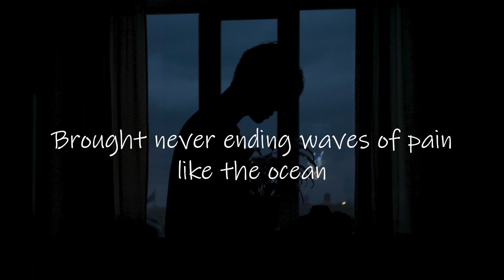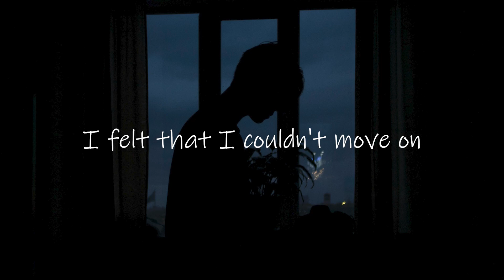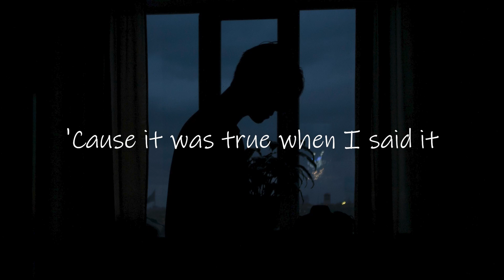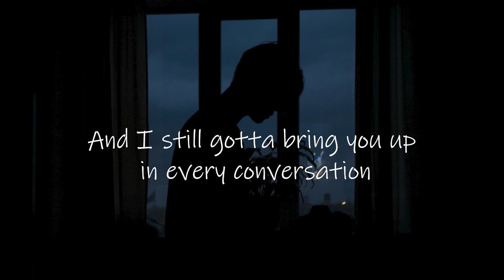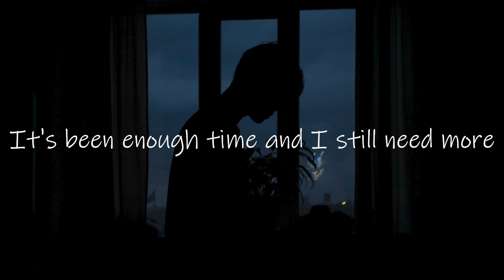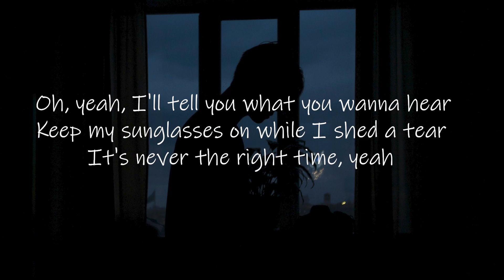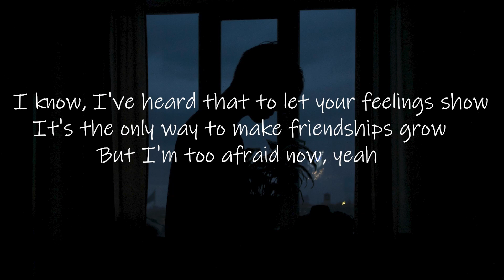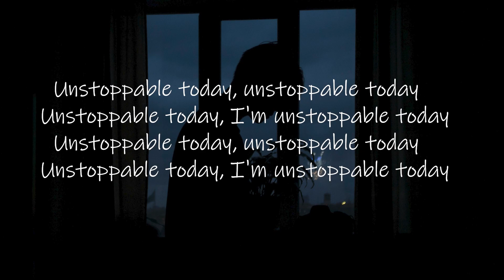Munn - Fake Smiles (Letra/Lyrics) | Official Music Video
Nick Wayne - I Love You More (Letra/Lyrics) | Official Music Video
Sia - Unstoppable (Letra/Lyrics) | Official Music Video